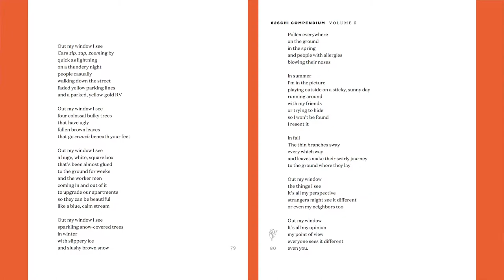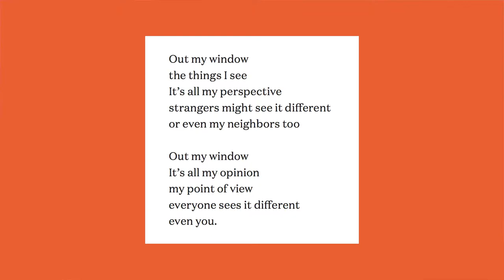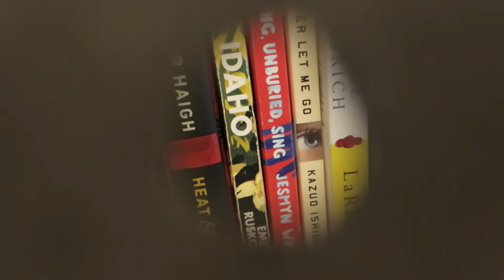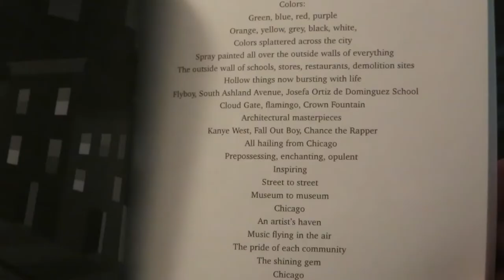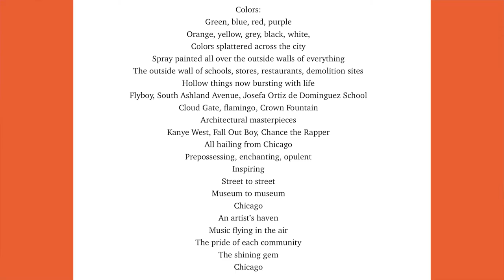826CHI Writing Workshop: Focusing Attention & Collage Poem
Hello! Welcome to 826CHI Virtual Writing Hub.

In this writing workshop, 826CHI Teaching Artist Marya Spont- Lemus will walk you through a focusing exercise that involves crafting a collage poem!

These virtual writing workshops are created by 826CHI staff and volunteers to get your students writing!